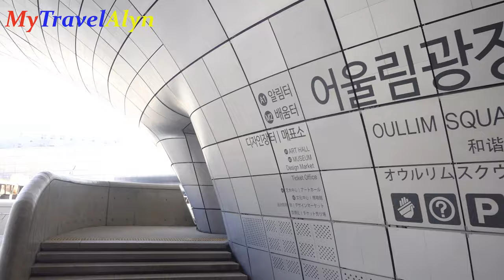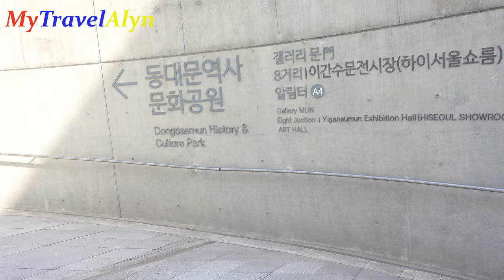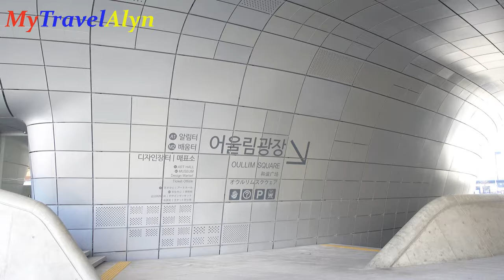🇰🇷😃This Exhibitions place in Dongdaemun, Seoul|Live Your Life with COLORS| TeamLab:LIFE SEOUL